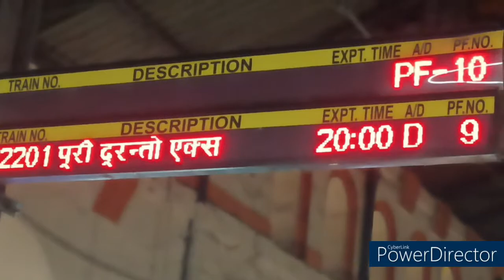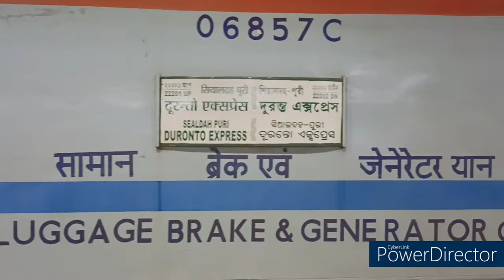শিয়ালদহ থেকে পুরী Train Journey I Sealdah to Puri via Duronto Express I PURI TOUR 2022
If you like this video, please don't forget to subscribe my channel,  don't forget to like it, share it with your friends and family and must subscribe my channel to get regular new videos .

My Instagram account name: debapriyabubui

Aaj Kolkata ka Happy Birthday haai// Many many happy returns of the day THE CITY OF JOY//
SUNDAY LUNCH , BASANTI POLAO , CHICKEN CURRY , WEEKEND // Aaj Morning me uthne me bohut der ho gai...